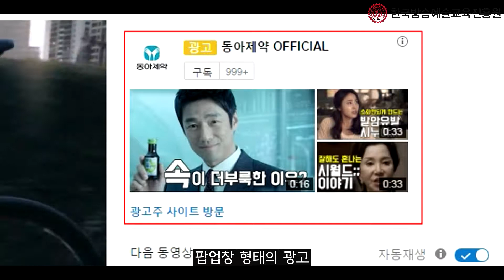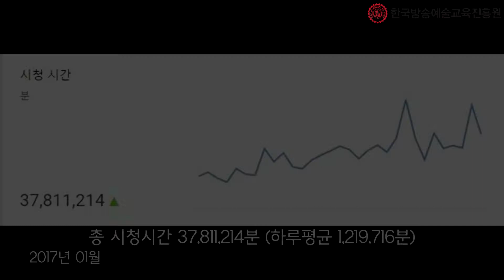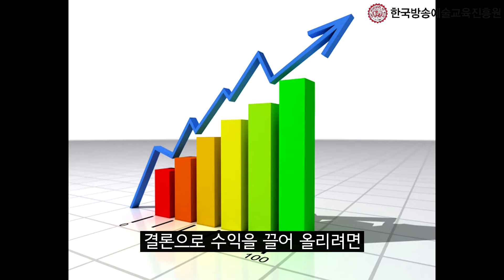[한국방송예술교육진흥원] WassUP 한예진 청춘생각모음 - YOUTUB 수익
YOUTUBE 수익에 대한 영상 감상해 볼까요?